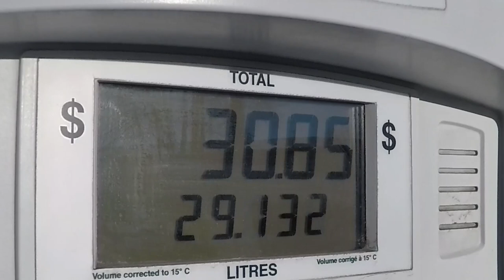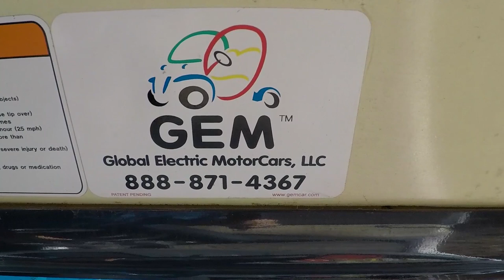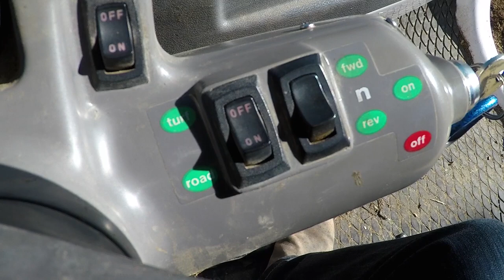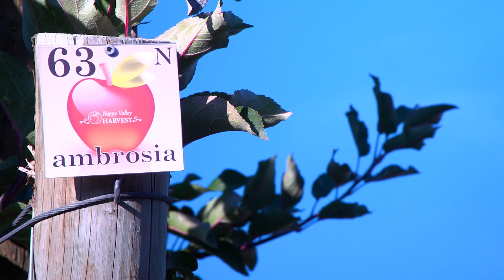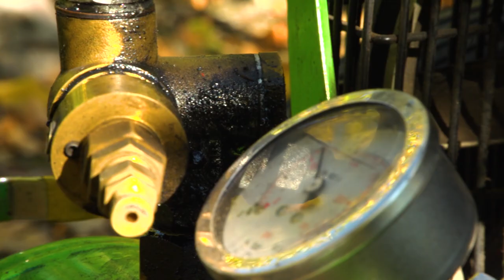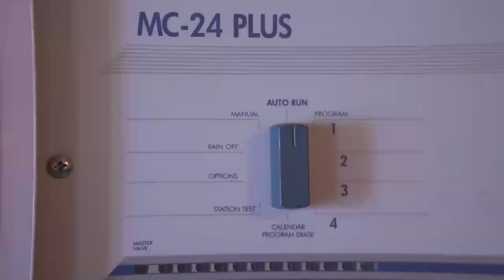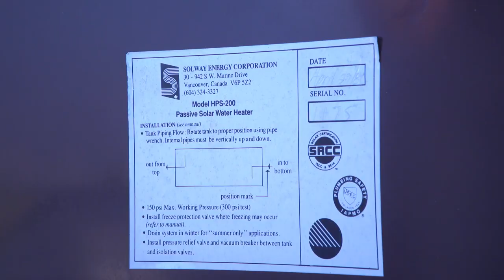The Path to Sustainable Farming | Steve Brown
HUGE THANKS to Steve Brown for making this amazing video! Learn all about Steve's path towards making his farm more sustainable. We have some pledge rewards you may be interested in, so go check that out. Now You Know!